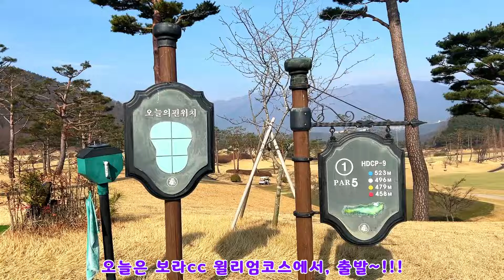울산 보라cc 윌리엄코스 :: 여자넷 백순이들의 깨백을 향한 골프라운드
경남 울산 울주 보라CC 윌리엄코스에서의 골프 라운드!